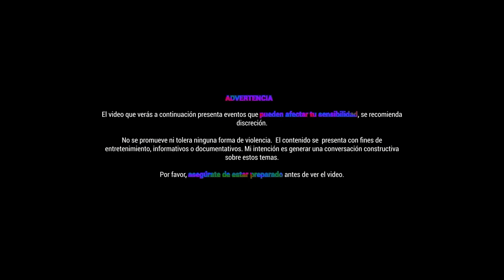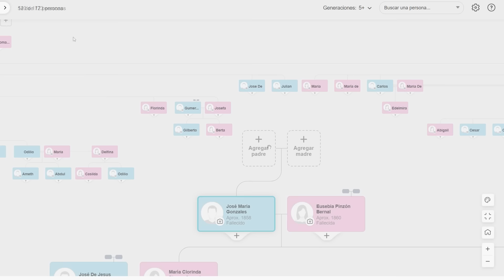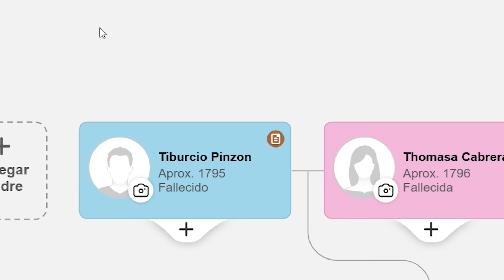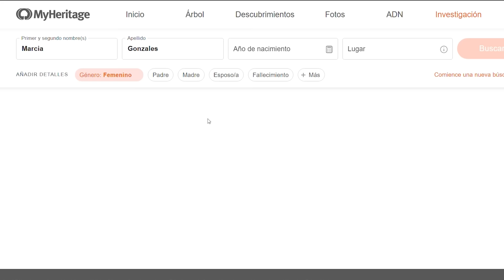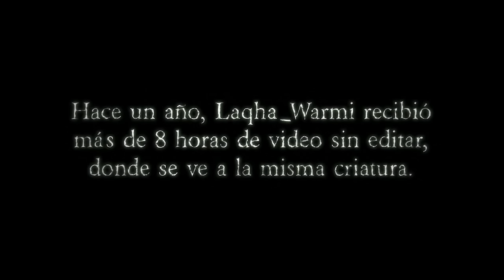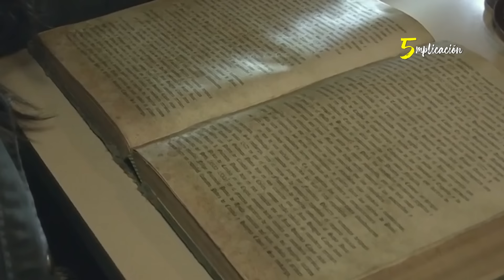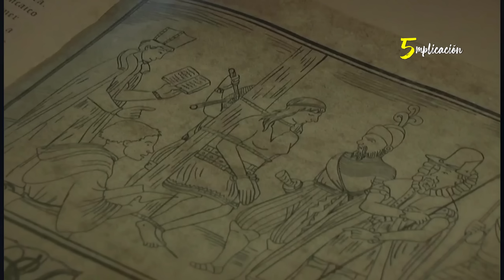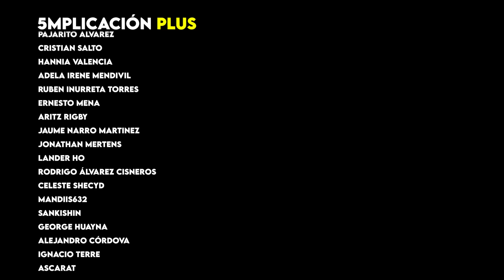LA ENTIDAD (2015) Un Found Footage PERUANO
Regístrate para una prueba gratuita de 14 días y disfruta de todas las increíbles funciones que MyHeritage tiene para ofrecer

En esta ocasión le toca a LA ENTIDAD, cinta que nos muestra cómo los pecados del pasado tienen repercusión en el presente, sirviendo de antesala para una venganza paranormal.

00:00 Introducción
03:46 RESUMEN de LA ENTIDAD (2015)
25:20 EXPLICACIÓN de LA ENTIDAD (2015)
28:46 Despedida

Si quieres apoyarme. puedes convertir en un miembro del canal

En 5mplicacion, suelo hablar de SERIES y PELICULAS, analizándolas y mostrando datos interesantes de ellas.